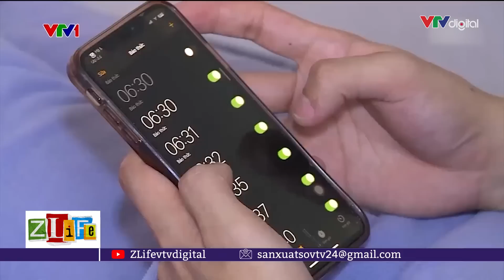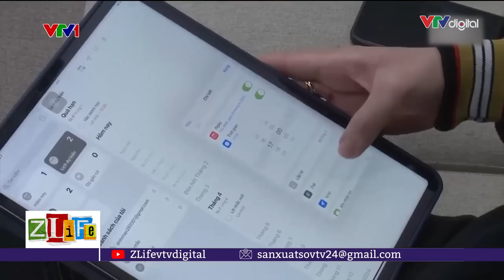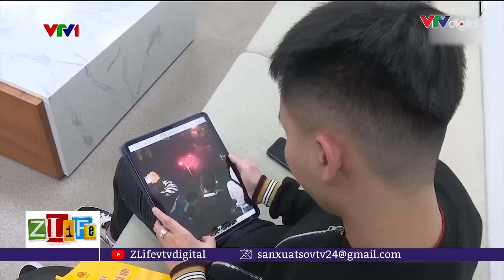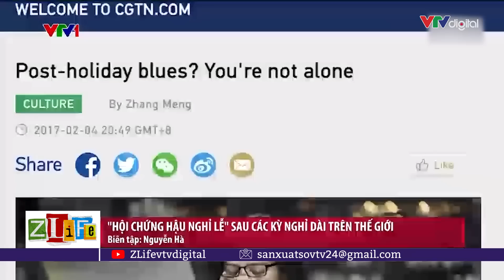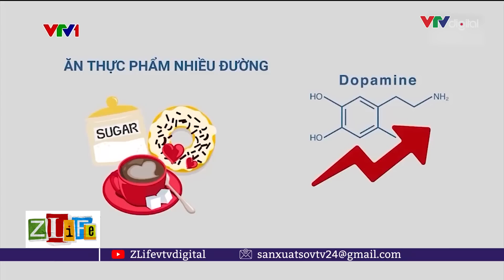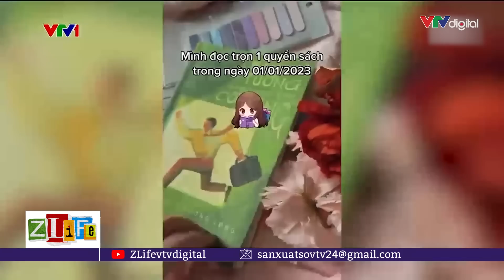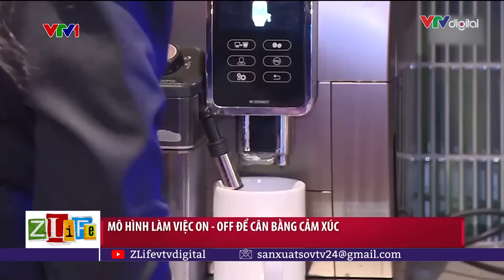Hết "tháng ăn chơi" rồi, xốc lại tinh thần làm việc thôi | Zlife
Những dịp nghỉ lễ như Tết Nguyên đán luôn là khoảng thời gian vui vẻ và mong đợi đối với nhiều người, nhưng khi chuỗi ngày đó kết thúc, nỗi buồn, sự cô đơn và những cảm xúc tiêu cực dễ len lỏi vào. Những biểu hiện trên được gọi chung là hội chứng "căng thẳng sau mùa lễ hội”, thuật ngữ quốc tế là Post-holiday blues. Và nếu bạn vẫn đang nghĩ "tháng Giêng là tháng ăn chơi" thì thôi cũng hết tháng rồi, mình sốc lại tinh thần làm việc thôi!!!